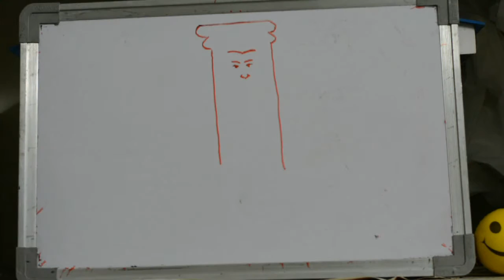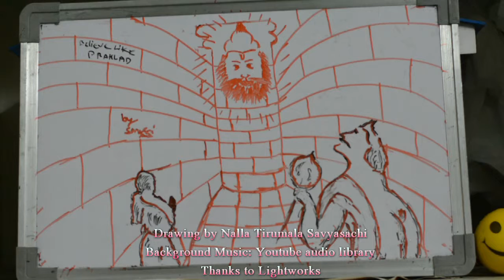Prahlada belief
If your are believing something believe like prahlada